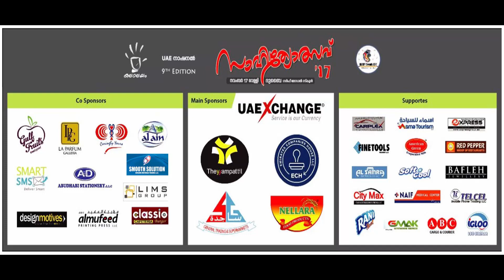RSC UAE National Sahithyotsav 2017 | Mappilappattu| Senior | Mubassir